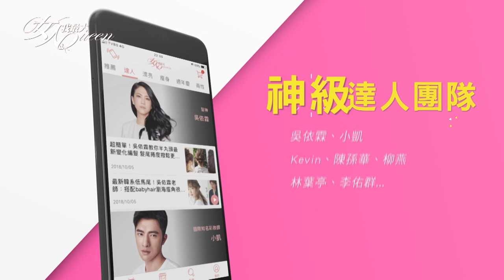奢華度爆表！開箱Whoo后年度限量"輕奢寵愛粉餅"宮廷刺繡珍藏版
『唐綺陽 開運系列』有看有準 有看有加持~！
『髮神吳依霖』拯救亂髮，看這個就知道！